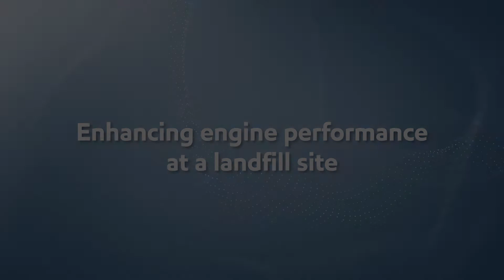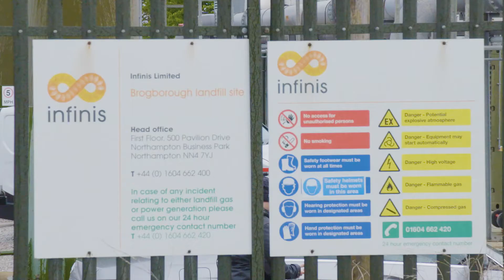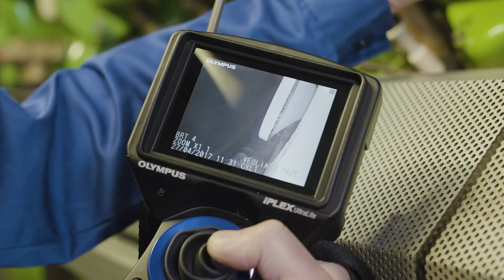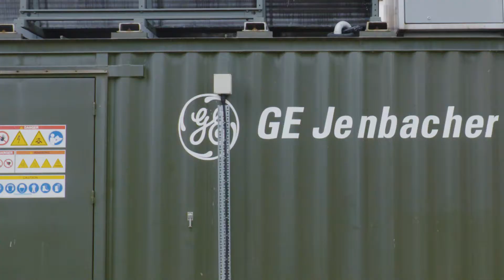Infinis UK benefits from Mobil™ advanced lubrication solutions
See how advanced lubrication solutions from Mobil™ helped UK customer Infinis deliver technical excellence during the 24/7 operation of landfill gas units powered by GE Jenbacher engines.

to learn more about gas engine performance